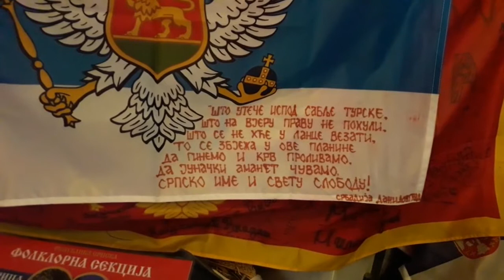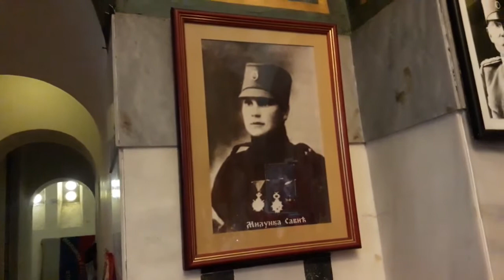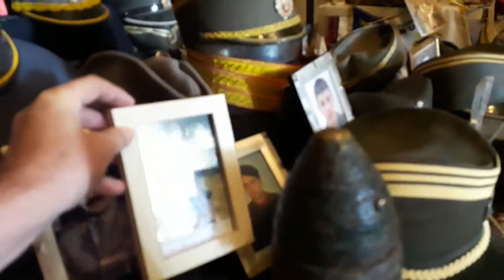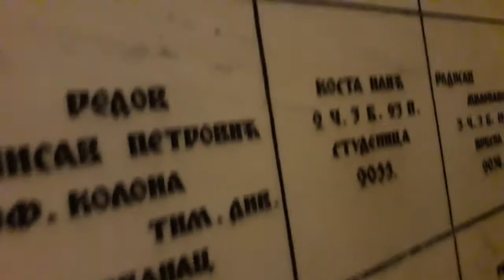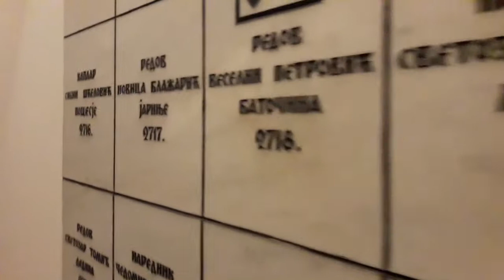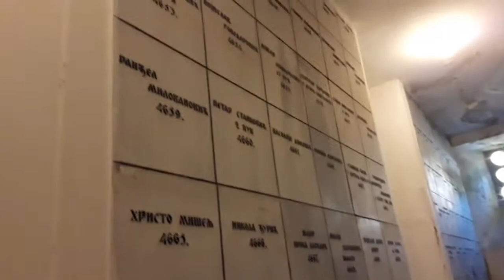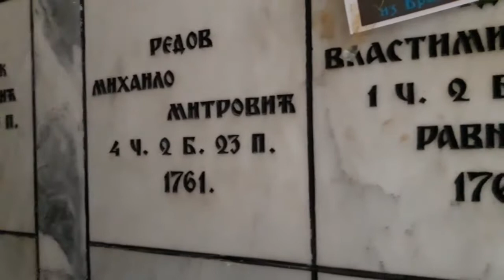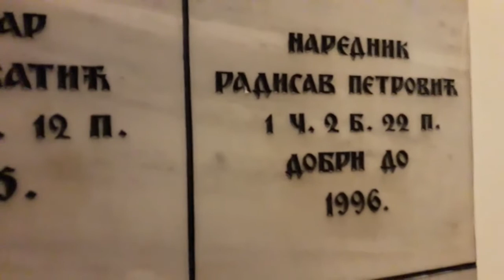Spomen kosturnica Zejtinlik